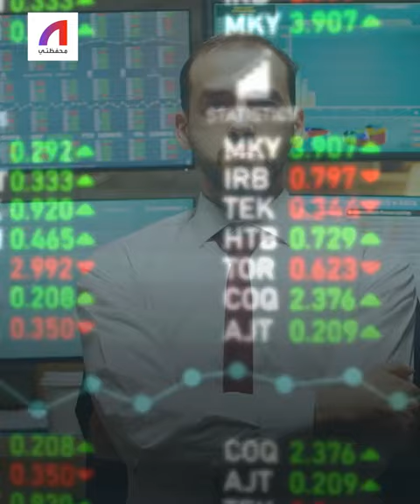الضغوط تزداد لخفض جديد للجنيه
الجنيه_المصري يتعرض لمزيد من الضغوط.. هل نقبل على خفض جديد للعملة المحلية؟